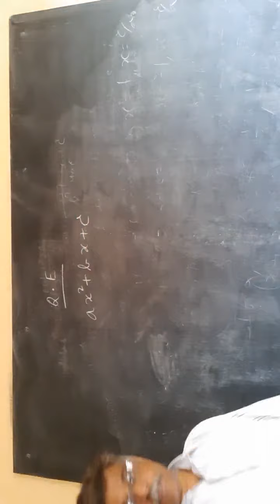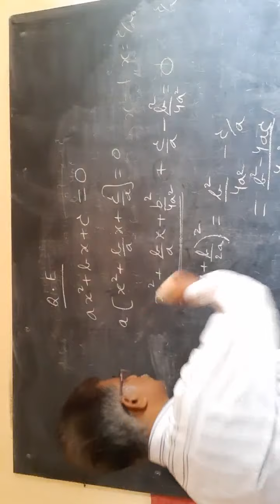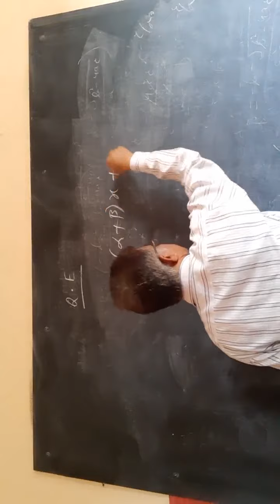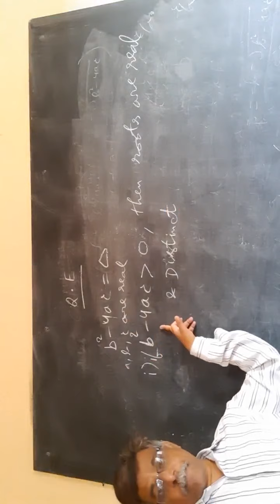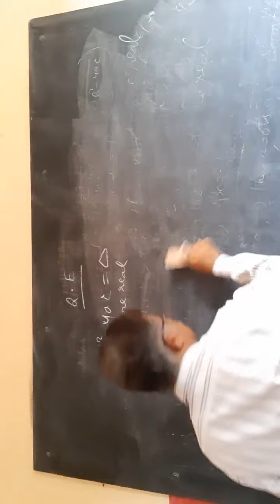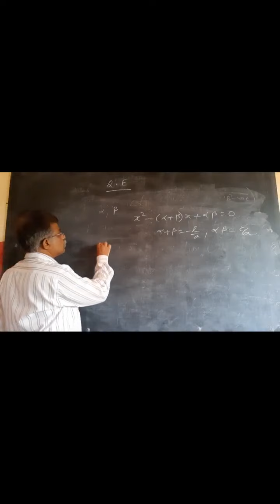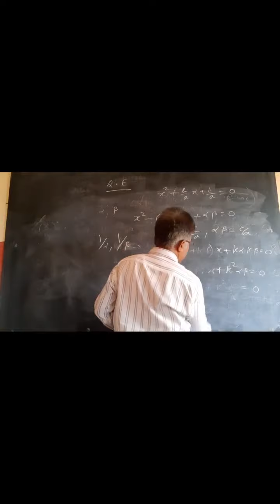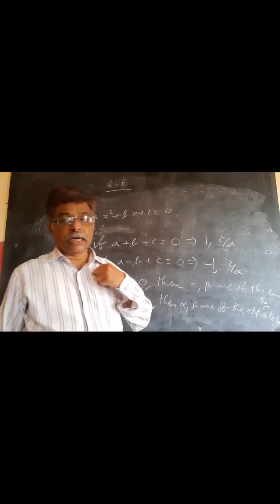6 July 2021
quadratic equations-1